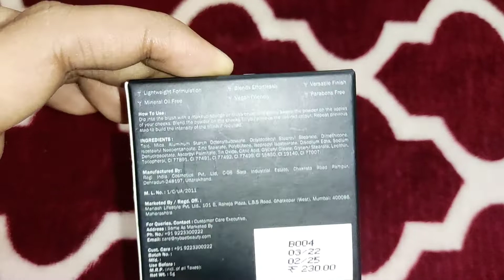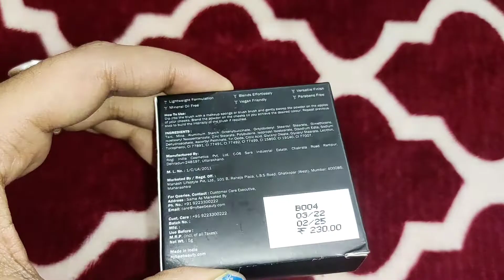😍NY Bae Sunset Skyline Blushes Review /⚡Newely Launched Ny Bae Blushes❤️✨ - Coral , Pink , Nude 🤭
😍NY Bae Sunset Skyline Blushes Review /Newely Launched Ny Bae Blushes - Coral , Pink , Nude Shades🤭